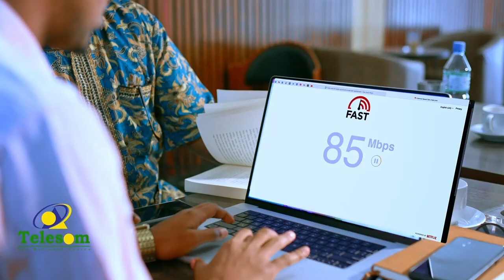Godoomiye Faysal Cali Waraabe oo lagu soo dhaweeyey Magaalada Boorama ee Xarunta Gobalka Awdal